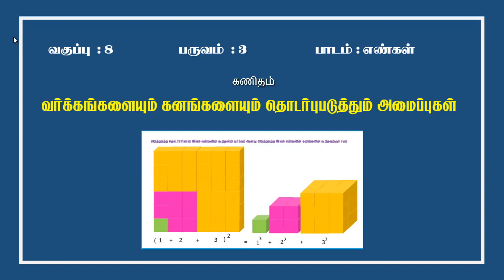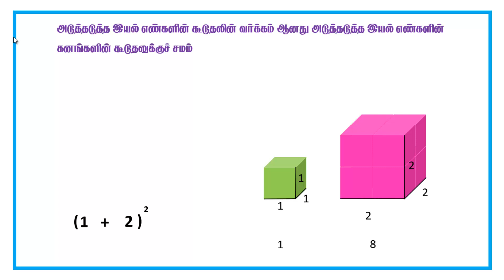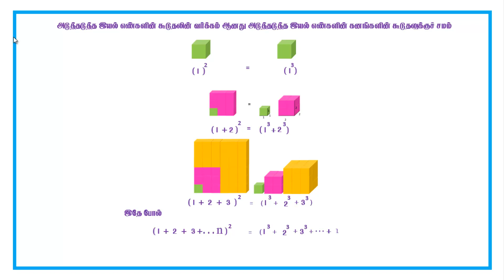8 ஆம் வகுப்பு | கணக்கு |பருவம் 3 | எண்கள் | வர்க்கங்களையும் கனங்களையும் தொடர்புபடுத்தும் அமைப்புகள்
வர்க்கங்களையும் கனங்களையும் தொடர்புபடுத்தும் அமைப்பு,
அடுத்தடுத்த இயல் எண்களின் கூடுதலின் வர்க்கமானது அடுத்தடுத்த இயல் எண்களின் கனங்களின் கூடுதலுக்குச் சமம்,
A visual proof of Nicomachus's theorem. It states that the sum of the first n cubes is the square of the nth triangular number. That is,

1^3 + 2^3 + 3^3 +...+ n^3=(1 + 2 + 3 +...+ n)^2.